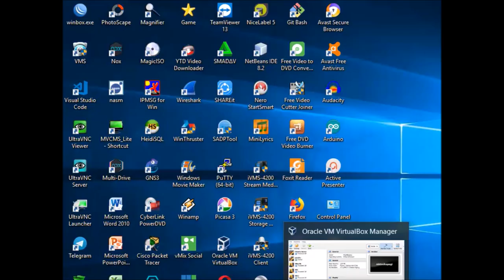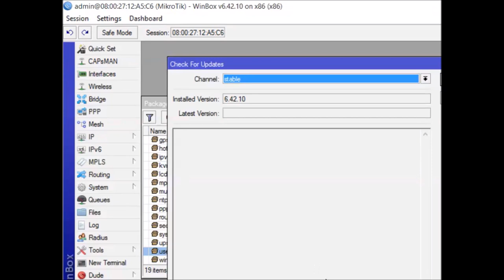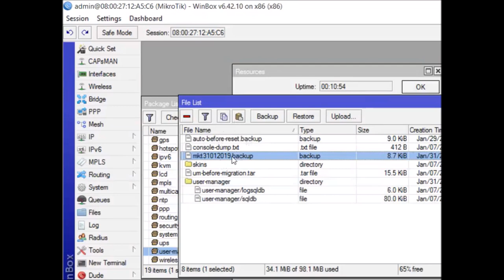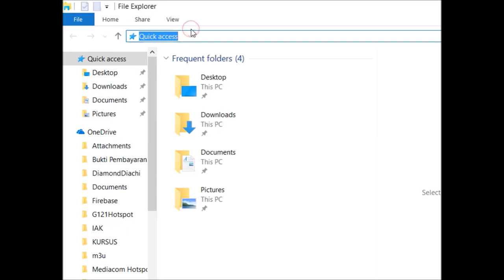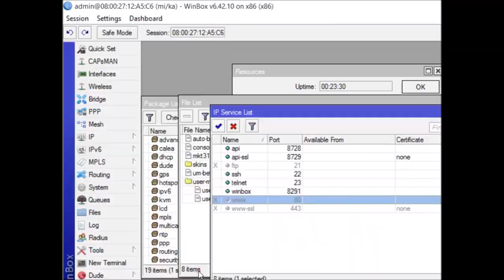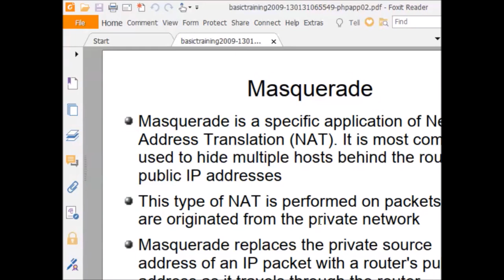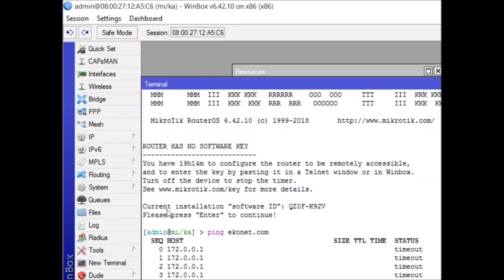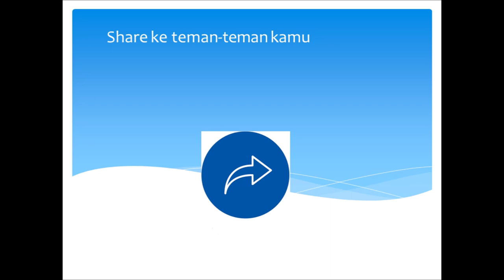Menu-menu Dasar Mikrotik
Penjelasan menu-menu dasar mikrotik dari Package, Files, System Identity, IP Services, IP DHCP-Client, IP ARP, Firewall Nat, dan DNS